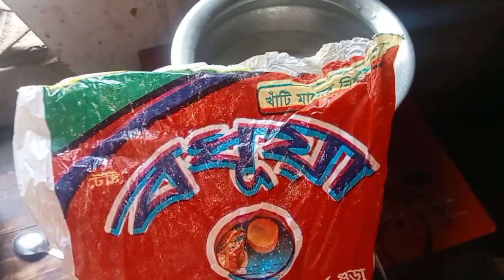কিশোরগঞ্জের ঐতিহ্যবাহী নকশিপিঠা তৈরীর সবচেয়ে সহজ রেসিপি ।।জামাই পিঠা রেসিপি ।। Nokshi Pitha Rechipe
Hello I am Juty Juty Vlog & Art is my new youtube channel. I want get help of everybody. In this channel I want to express my daily outstanding activities.

I am from bangidesh, I have upload cooking and art videos. here many videos you migth visit my youtube chanel.

thanks for wachin my videos.

please subs cribe my youtube chanel Hello I am Juty. Juty Vlog & Art is my new youtube channel. I want get help of everybody. In this channel I want to express my daily outstanding activities.
I am from bangldesh.I have upload cooking and art videos.
here many videos you migth visit my youtube chanel.
please subs cribe my youtube chanel. কিশোরগঞ্জের ঐতিহ্যবাহী নকশিপিঠা তৈরীর সবচেয়ে সহজ রেসিপি ।।জামাই পিঠা রেসিপি ।। Nokshi Pitha Rechipe